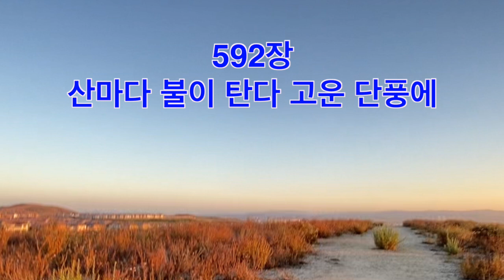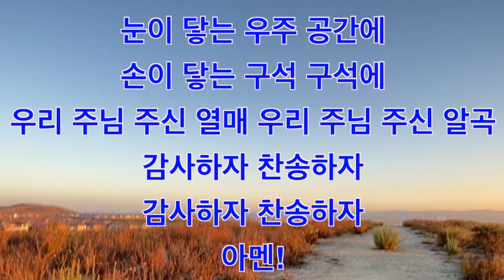산마다 불이 탄다 고운 단풍에 592장ㅣ찬송가반주